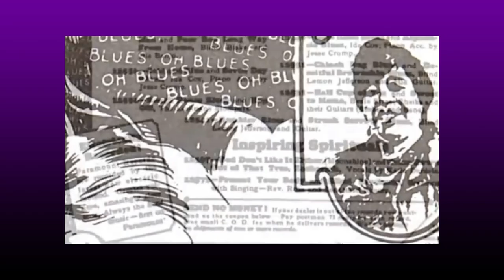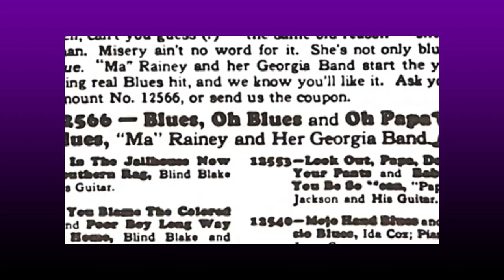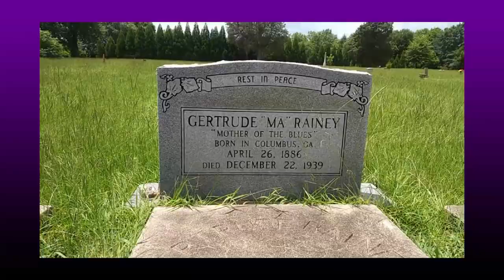Ma Rainey (Mother of the Blues)